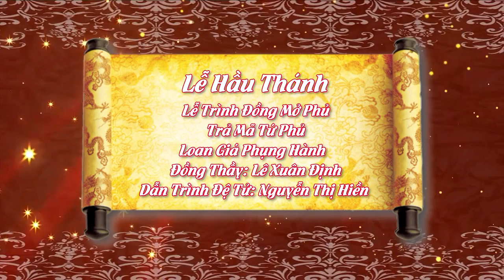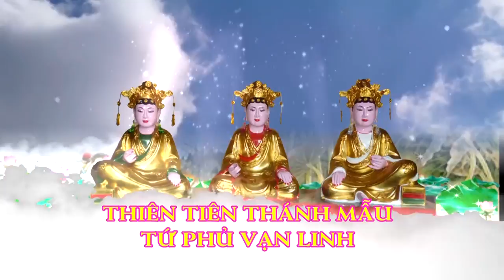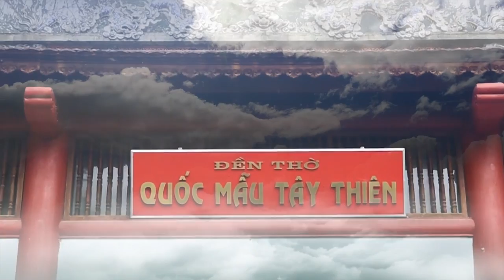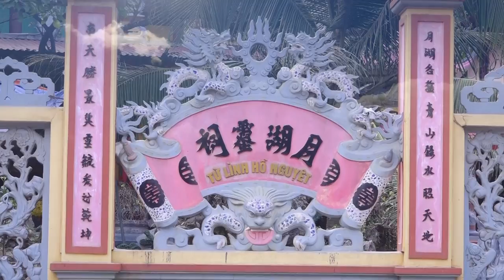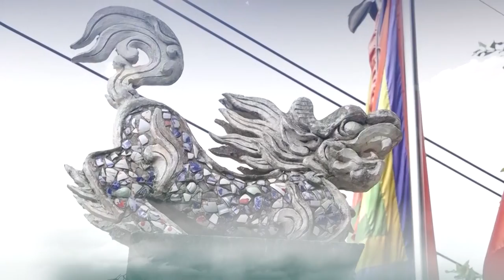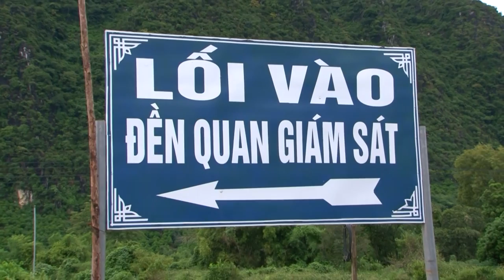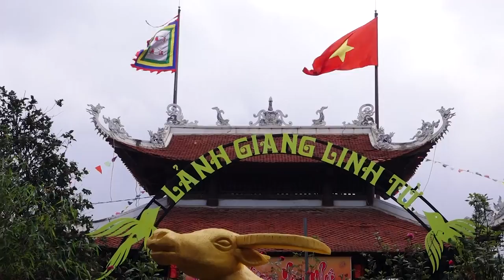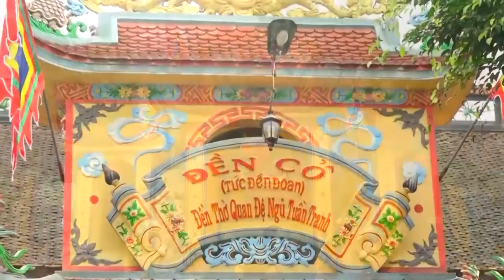Trình Đồng Mở Phủ. Đồng Thầy Lê Xuân Định Loan giá Dẫn Trình đệ tử Nguyễn Thị Hiền